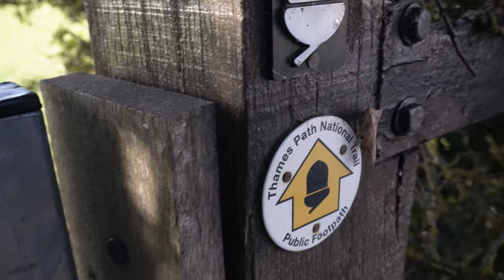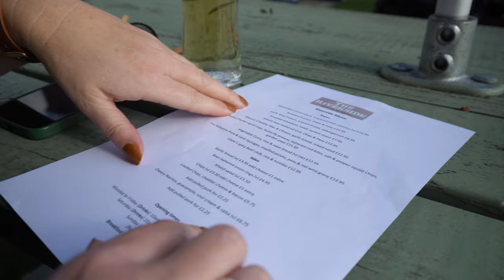Dzień z życia w vanie | UWAGA na złodziei!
Hej! Dziś zwyczajny dzień z życia w vanie. Dziki parking nad Tamizą i spacer do miasteczka.